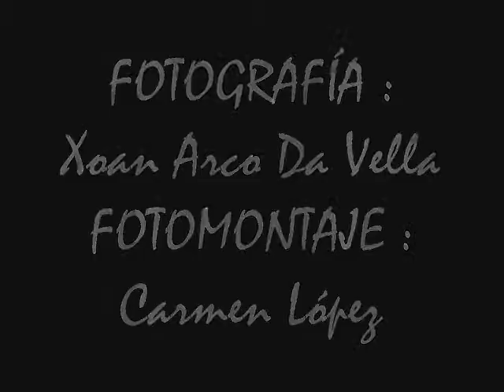CAPILLA DE SAN ROQUE - LEBOSENDE - LEIRO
CAPILLA DE SAN ROQUE
LEBOSENDE
LEIRO
OURENSE

  Leiro es un municipio de la provincia de Orense (Galicia, España), a orillas del Avia. Pertenece a la Comarca del Ribeiro.

 La Comarca del Ribeiro se encuentra entre las sierras de Faro y Suido, donde confluyen los valles del Miño, Avia, Arnoia y Barbantiño. Se define entre una serie de valles y superficies que contrastan con las altas tierras circundantes de alrededor de 312 km2, de los cuales dedica 3000 hectáreas al viñedo.

  Rodeado de relieves montañosos y resguardado de la influencia oceánica, el cultivo de la vid es la característica dominante del paisaje, ocupando casi la totalidad de las laderas y hondanadas en los terrenos de Ribadavia, Castrelo de Miño, Cenlle, Beade, Leiro y Carballeda, así como las pendientes mejor orientadas y soleadas de los municipios limítrofes.

 Tierra regada por una densa red fluvial, con un microclima seco y cálido, pero con una humedad durante el período invernal.

Fiestas
     Leiro: fiestas de San Pedro y de la Vendima. Berán: fiestas de Santa Margarida (19, 20, 21 de julio), Fiesta del licor café (septiembre) y de San Roque (agosto). San Clodio: fiesta de la Santa Cruz. Gomariz: fiesta de Santa Mariña (18, 19 de julio). Fiesta de Santa Rita (22 de mayo) Vieite: fiesta de Santa Helena.